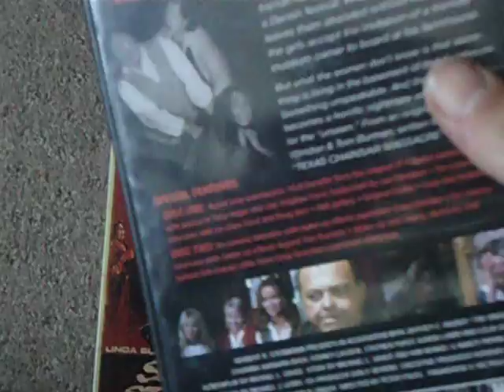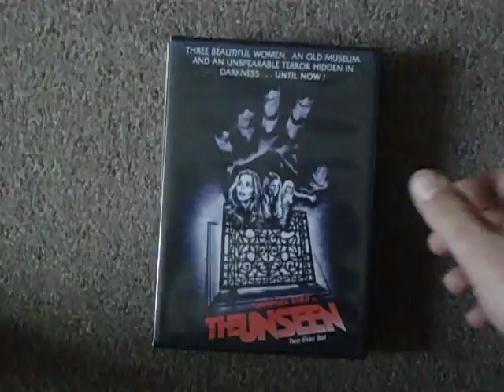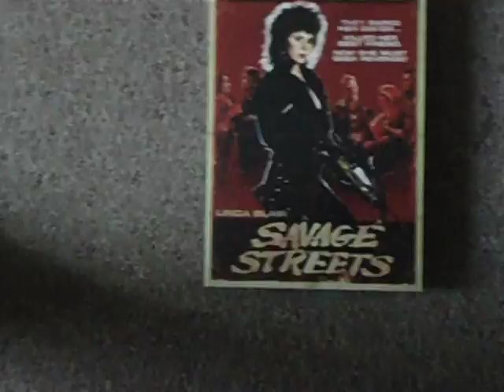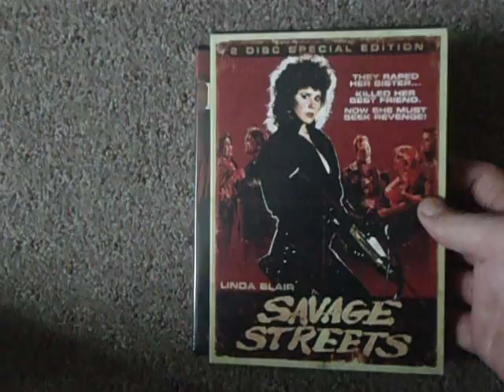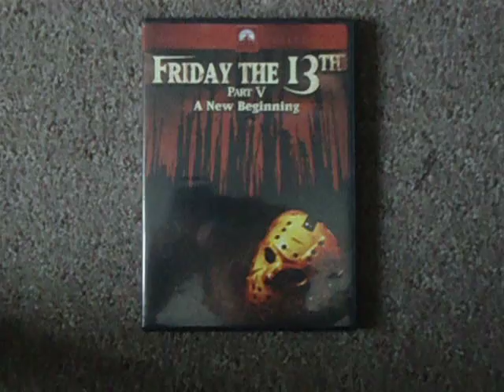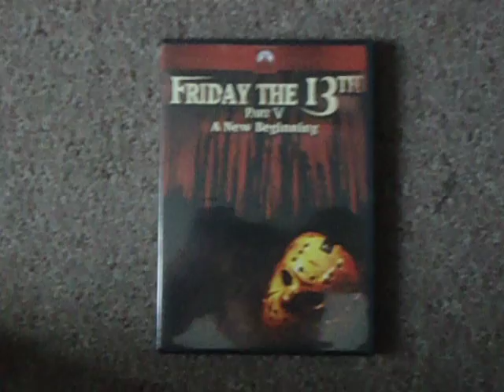Danny Steinmann DVD Collection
My Danny Steinmann DVD Collection. the man that only directed 3 films before disappearing